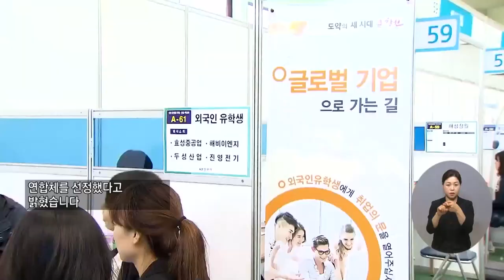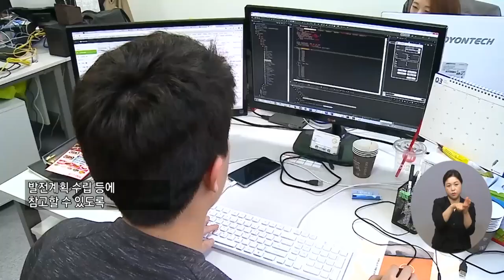복지TV뉴스 1608회 6월 8일 (수) 주요6 전문대·기초단체 손잡고 고등직업교육 거점화